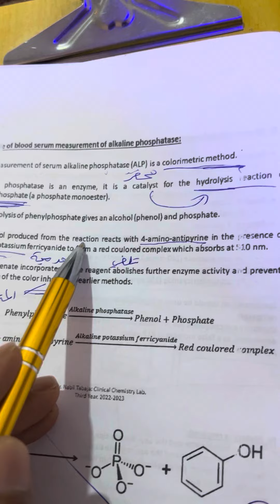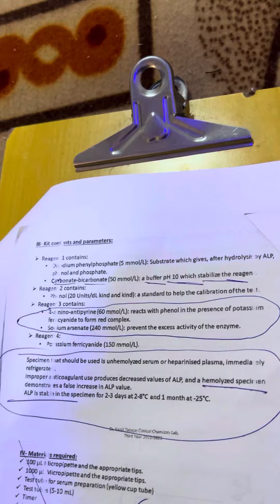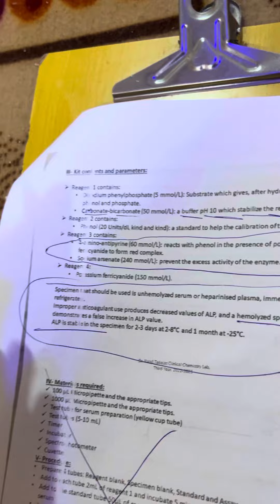شرح محاضرة الكيمياء العملي ال ALP الفديو الثاني مرحلة ثالثة